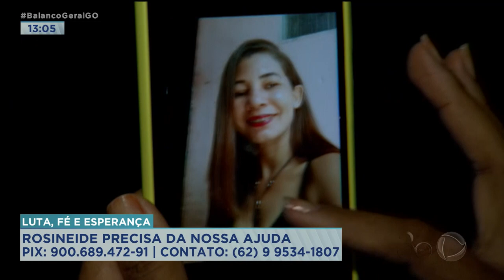LUTA, FÉ E ESPERANÇA: ROSINEIDE PRECISA DA NOSSA AJUDA PIX: 900.689.472-91 - CONTATO: (62)99534-1807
AGORA NÓS VAMOS CONHECER A HISTÓRIA DE FORÇA, FÉ E PERSEVERANÇA DA ROSINEIDE. ELA TEM 34 ANOS E ENFRENTA UM CÂNCER NO ÚTERO. QUANDO ACHAVA QUE A LUTA ESTAVA GANHA ELA RECEBEU UM BAQUE. O CÂNCER TINHA VOLTADO MAIS FORTE E EM VÁRIAS PARTES DO CORPO. AGORA ELA ENFRENTA A DOENÇA COM MUITA ESPERANÇA, MAS PRECISA DA NOSSA AJUDA PRA ARCAR COM AS DESPESAS DO DIA A DIA.